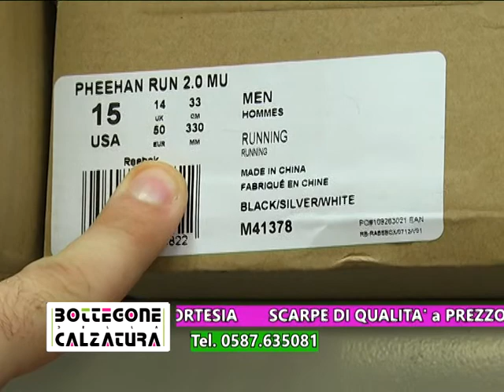10D novembre 2014